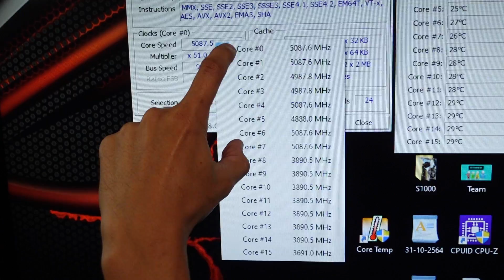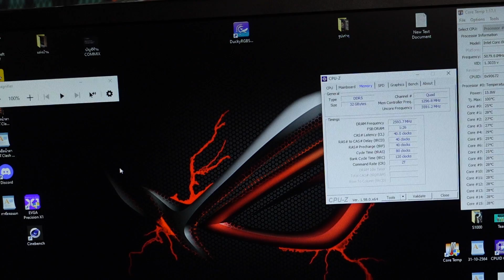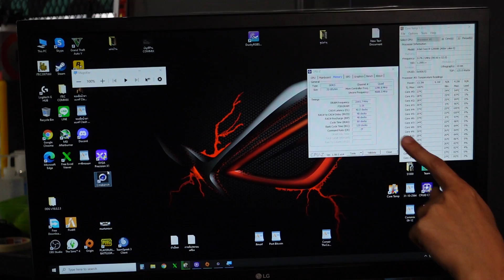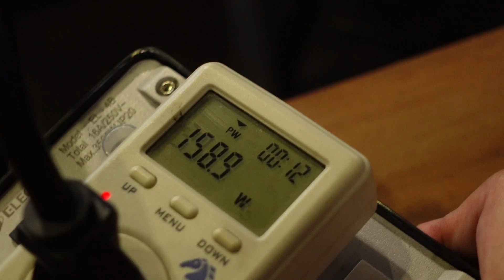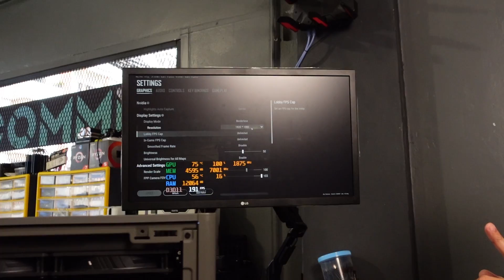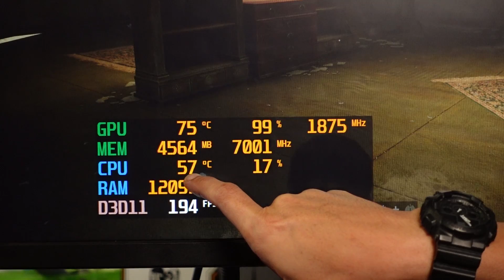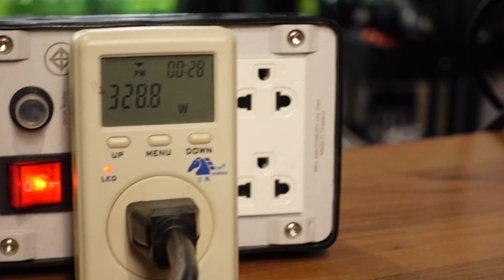ประกอบคอม INTEL CORE I9 12900K + ASUS STRIX Z690-I + DDR5 + RTX3070 FE + COOLERMASTER NR200P MAX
ประกอบเครื่องเล็ก Size Mini ITX ลองดู จะรอดไหม ??

- INTEL CORE i9 12900K 23900
- ASUS STRIX Z690-i 16900
- NVIDIA RTX3070 FE 46900
- KINGSTON FURY DDR5 5200MHz 32GB 11900
- COOLERMASTER NR200P MAX 13900

*** SSD M.2 ใช้ของเก่า ***

TOTAL ราคาโดยประมาณ 125,000+/-